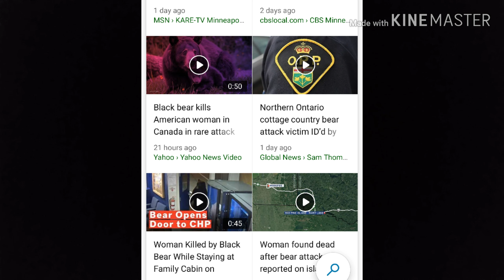More information on ( Bear attack )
Even the experts are baffled